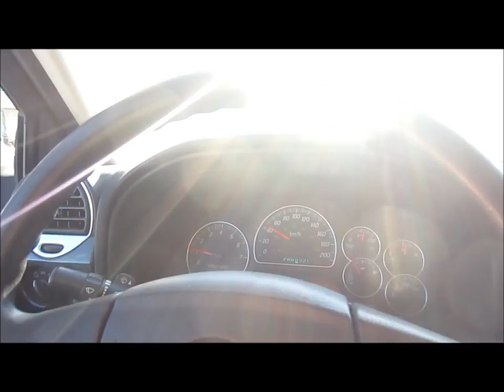+Him In Different Places, Episode 3: "Church of the Holy Demolition"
Watch in either 1080 or 720p HD :)